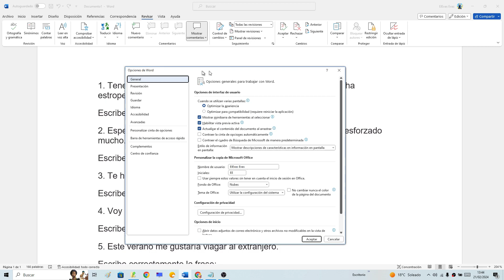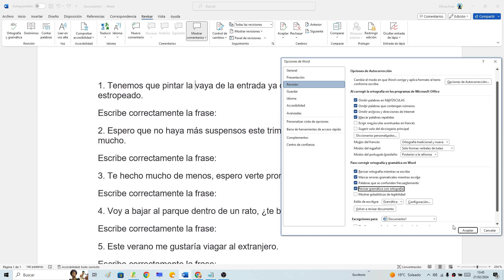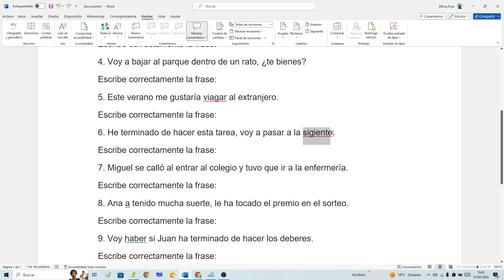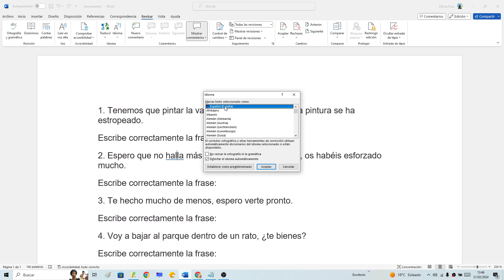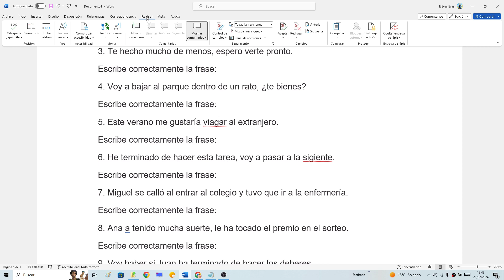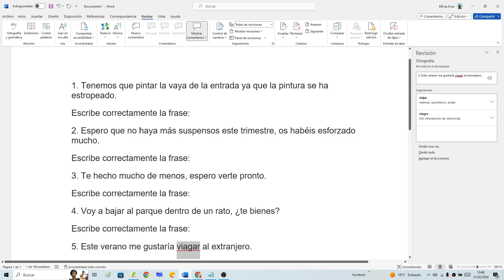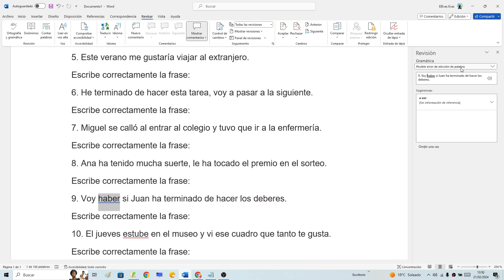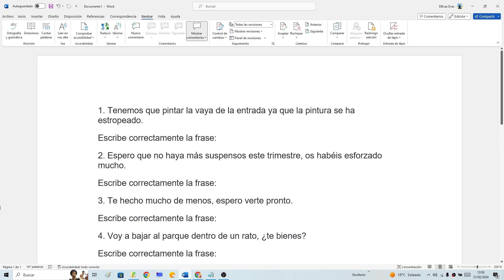✍🆎 Cómo ACTIVAR la CORRECTOR de ORTOGRAFÍA en WORD FÁCIL y RÁPIDO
¿La CORRECCIÓN ORTOGRÁFICA de WORD NO FUNCIONA y NO SABES como SOLUCIONARLO❓. En ESTE ☝ VÍDEO informativo te enseñaremos como habilitar el corrector de ortografía de Word paso a paso:
00:00 👉 Ejemplo
00:48 👉 Como activar el corrector ortográfico de Word
03:20 👉 ¿Porqué no me corrige la ortografía en Word? (Solución)
04:28 👉 Como corregir los errores de ortografía en Word (Método 1)
05:11 👉 Como corregir texto en Word (Método 2)

Vídeos Relacionados 📹